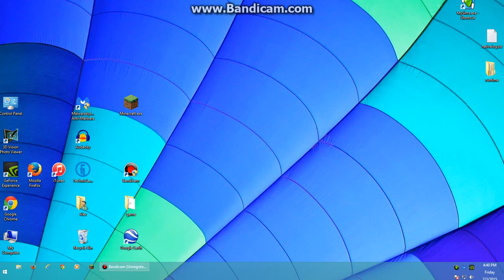40 Subs!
Thank you so mush!